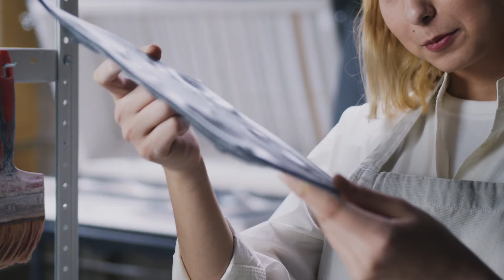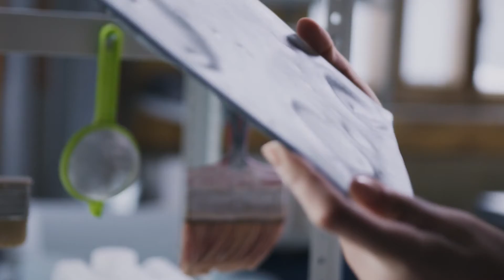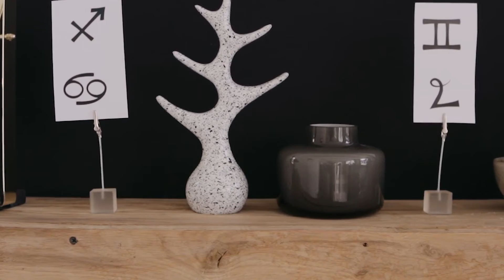I was the kid that grew up watching Bette Davis films MelodyUP Solo Piano For Sleep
MELODYUP is a piano music company that creates and shares relaxing melodies to soothe the soul.
Our goal is to provide people with wholesome, relaxing music through our compositions. We compose new songs every day, and share inspirations to friends in need of relaxation or meditation.
The team at MELODYUP loves creating music because it brings joy into their lives!